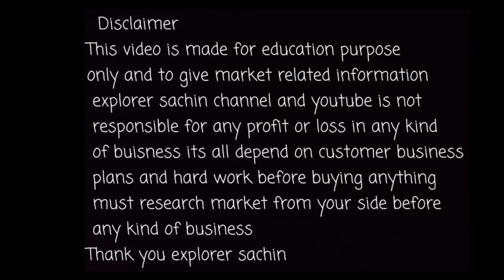Wholesale Market Ludhiana Shirts Tshirt lowers 90 ₹ only | Direct from manufacturer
🙏 Winter Special Clothing Tracksuit
Three thread fleece

Drifit 4way lycra
t-shirts

For video shoot whatsapp only- 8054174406